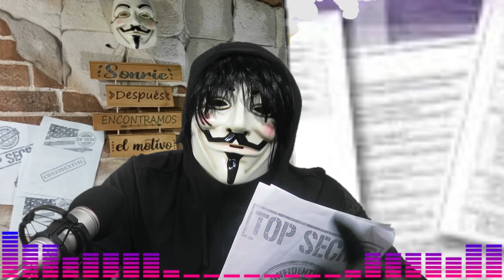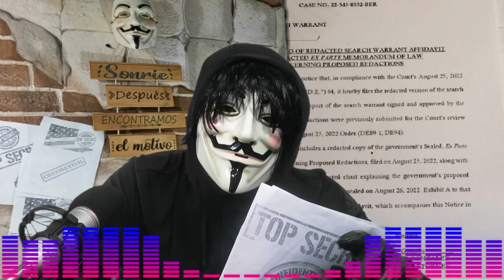🚨🚨ALERTA ¡Escándalo de espionaje sacude alianza entre Corea del Sur y ESTADOS UNIDOS 9 D ABRIL 2023